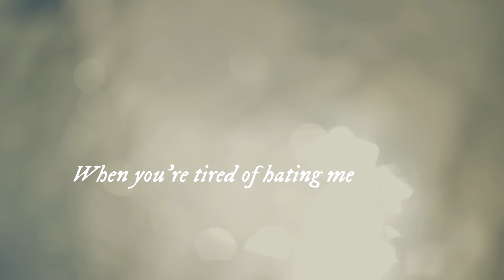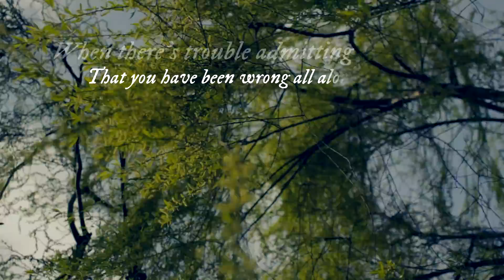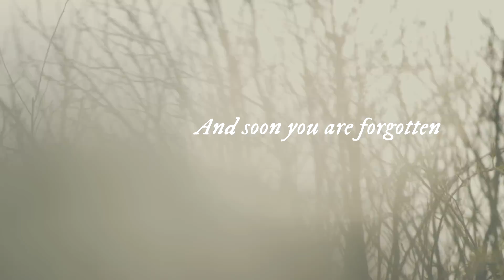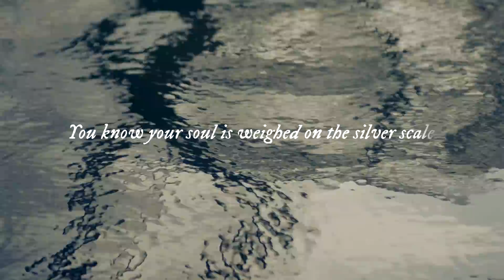OPETH - Will O The Wisp (OFFICIAL LYRIC VIDEO)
Official "Will O The Wisp" lyric video from Swedish progressive legends OPETH's twelfth studio album, SORCERESS, out worldwide via Nuclear Blast Entertainment / Moderbolaget Records.

In a recent, exclusive track-by-track feature with Metal Hammer, vocalist Mikael Åkerfeldt gave some insight behind the creation of the song: “It’s a song inspired by “Dun Ringil”l by Jethro Tull (from the album Stormwatch, 1979). I wanted to do a song with my capo really high, so it’s up on the fifth fret. It makes the guitar sound really glittery. I just wanted to go for a simple, catchy vocal melody. It has a slightly positive vibe to it, but the lyrics are really, really dark. It’s a beautiful song, I think. I’m really happy with that one.”

2016 marks the monumental return of one of heavy rock’s most unique, revered and fearless bands of the last three decades, Opeth. Over the years, the experimental, prog veterans have continuously reinvented themselves, pushing the boundaries of their craft and expectations of fans and critics alike.

OPETH’s new album, Sorceress, their first for Nuclear Blast via the band’s imprint label Moderbolaget Records, is proof chief architect Mikael Åkerfeldt has a near-endless well of greatness inside. From the album’s opener 'Persephone' to 'The Wilde Flowers' and 'Strange Brew' to the album’s counterpart title tracks 'Sorceress' and 'Sorceress II', OPETH’s twelfth full-length is an unparalleled adventure, where visions cleverly and secretly change, colors mute as if weathered by time, and sounds challenge profoundly.

Sorceress Track List:
1. Persephone
2. Sorceress
3. The Wilde Flowers
4. Will O The Wisp
5. Chrysalis
6. Sorceress 2
7. The Seventh Sojourn
8. Strange Brew
9. A Fleeting Glance
10. Era
11. Persephone (Slight Return)

”The new album "Sorceress" is our 12th studio album since our beginnings in 1990,” says Åkerfeldt. “I find it difficult to understand that we’ve been going on for 26 years, let alone that we’ve made 12 records now, all of which I am very proud of. ”Sorceress” is no exception. I love this album, as does the whole band. I wrote the music during 5-6 months and we spent only 12 days recording it at Rockfield studios in Wales. I find that once again we’ve taken a step forward. Or sideways, Or backwards. Somewhere!? It’s different! It’s extremely diverse. And if I may say so myself, extremely good. I feel the right to say that since I like to think I know this band better than anyone on the planet. Also, I always manage to detach myself from the record and listen as a fan. It’s a fine little record. My favorite in our discography right now. Of course. That’s how it should be, right? It’s both fresh and old, both progressive and rehashed. Heavy and calm. Just the way we like it. Hopefully there’ll be others around the globe sharing this opinion. It was a joy to make it. A fucking joy to record it, and a sheer joy listening to it. So there you have it!”

For Sorceress, OPETH returned to Rockfield Studios in Wales, also home to pivotal releases from Queen, Rush and Judas Priest, where the Swedes had tracked Pale Communion in 2014 with Tom Dalgety. The band spent 12 days recording at the countryside venue among its serene and inspiring surroundings. The result is nothing short of a powerful and intriguing record that will add yet another layer to the band’s celebrated career.